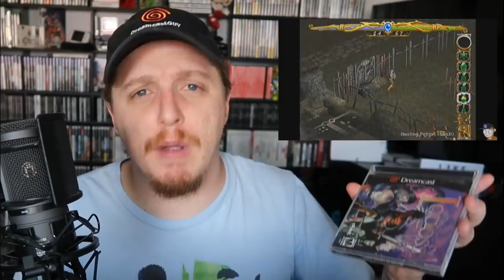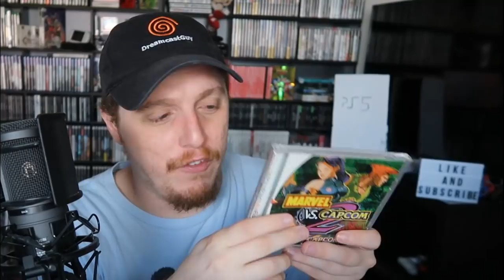7 Games we NEED on DREAMCAST MINI!!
The success of the Sega Genesis Mini was shocking but now the effects are starting to be seen as talk begins about a Dreamcast mini coming SOON!

After the recent successful release of the SEGA Genesisi Mini and the Game Gear Micro in Japan, word is that the next console to get re-released will be the Dreamcast. In this video DreamcastGuy counts down what he believes are the 7 game that NEED to come to the Dreamcast mini console in 2021. These include Resident Evil Code Veronica, Sonic Adventure 1, Marvel VS Capcom 2, Power Stone, Record of the Lodoss War which is like a Diablo style adventure, Skies of Arcadia, Shenmue is mentioned,  and Jet Set Radio. All are mentioned in a review style format while showing gameplay.

In an interview with Japanese gaming publication Famitsu, Sega’s mini chief Yosuke Okunari said that fans could expect another classic console very soon. “I think for the next one, we may go with a concept close to the Mega Drive Mini. If I have to say some names, it could be an SG-1000 Mini or a Dreamcast Mini…”

Given that the SG-1000 was a very limited release console from SEGA in 1983 (it pre-dates the Sega Master System) it’s thought that the mini version of the Dreamcast is far more likely than an SG-1000.

Okunari did say that the next mini console – whatever it may be – will take some time to produce. According to Okunari, .”The Game Gear Micro is only sold domestically in Japan. When we do the next one, I feel like the project scope will be much bigger as we gaze upon the world. So we won’t be able to release it at this time the next year or two years after the Mega Drive Mini. We can’t make it that quickly